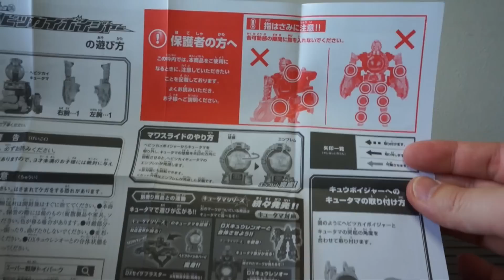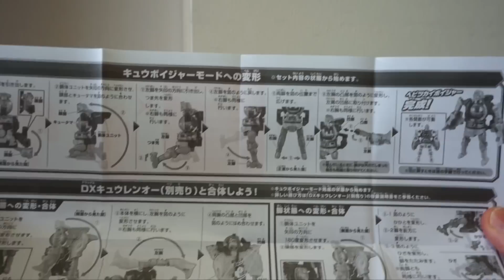私正座できるんです。 キュータマ合体06 DXヘビツカイボイジャー 開封、ヘビツカイキュータマ音声確認★宇宙戦隊キュウレンジャー Uchu Sentai Kyuranger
蛇の顔になるのすごい！
手につけた時の凶悪さがたまらないです。
キュウレンジャー購入予定玩具
DX玩具
キュータマ合体01,03,05,07,09 ＤＸキュウレンオー　8,618円(税込)
キュータマ合体02 DXサソリボイジャー　2,376円(税込)
キュータマ合体04 DXテンビンボイジャー　2,376円(税込)
キュータマ合体06 DXヘビツカイボイジャー　2,376円(税込)
キュータマ合体08 DXワシボイジャー　2,376円(税込)
変身コントローラー DXセイザブラスター　4,860円(税込)
９段変形 DXキューザウェポン　4,298円(税込)
キュータマ転送 DXキューバックル　2,808円(税込)
戦隊ヒーローシリーズ０１　シシレッド　972円(税込)
戦隊ヒーローシリーズ０２　サソリオレンジ　972円(税込)
戦隊ヒーローシリーズ０３　オオカミブルー　972円(税込)
戦隊ヒーローシリーズ０４　テンビンゴールド　972円(税込)
戦隊ヒーローシリーズ０５　オウシブラック　972円(税込)
戦隊ヒーローシリーズ０６　ヘビツカイシルバー　972円(税込)
戦隊ヒーローシリーズ０７　カメレオングリーン　972円(税込)
戦隊ヒーローシリーズ０８　ワシピンク　972円(税込)
戦隊ヒーローシリーズ０９　カジキイエロー　972円(税込)

食玩
キュウレンジャーチョコ
ソフビヒーロー　宇宙戦隊キュウレンジャー　270円(税込)
スーパー戦隊シールウエハース　108円(税込)
ミニプラ　キュータマ合体シリーズ01　キュウレンオーセット　2,268円(税込)
宇宙戦隊キュウレンジャー SGキュータマ　324円(税込)

カプセル
宇宙戦隊キュウレンジャー　リアルチェジ！キュウレンジャー01　200円(税）５種
宇宙戦隊キュウレンジャー　キュウレンジャースイング　200円(税込)　９種
宇宙戦隊キュウレンジャー　キュータマ01　300円(税）５種

２月発売予定のガシャット。（結構あるな。。。）
DXフルスロットルドライブガシャット　1,620円(税込)
DX刀剣伝ガイムガシャット　1,620円(税込)
DXジュージューバーガーガシャット　1,620円(税込）
DXマジックザウィザードガシャット　1,620円(税込)
DXスペースギャラクシーフォーゼガシャット　1,620円(税込)
変身ゲーム DXガシャットギア デュアルβ　3,024円(税込)